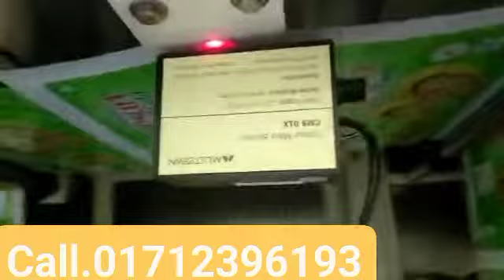call.01712396193.oil.pouch packaging machine আমরা এই মেশিন বিক্রি করি অটোমেটিক মেশিন